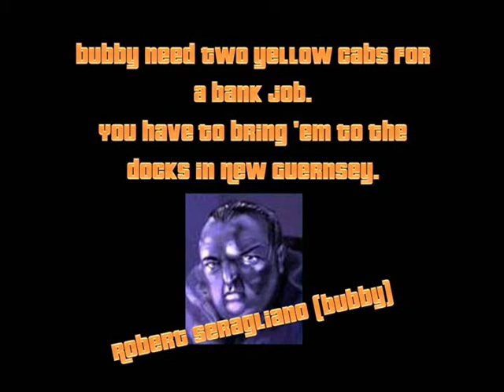GTA 1 #004 Liberty City - Gangsta Bang - South Park Phone 4 (two yellow cabs)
Grand Theft Auto 1 Chapter 1 - Liberty City Gangsta Bang - South Park Phone 4 Mission

We need two yellow cabs for a bank job. Bring 'em to the docks in New Guernsey.
To start a crane, drive under it then get out of the vehicle when prompted. Most vehicles can be dumped for cash.
Get your buns outta there. I'm pickin it up!
OK, one more should do it!
I gotta keep movin', man. Answer the phone in North West New Guernsey.
My brother knows I'm bangin' his wife. Waste the sonofabitch before he finds me.
Hey! I owe you one, man. Good job.

Phone 4 is a mission in Grand Theft Auto 1 level 1, Gangsta Bang, given to The Protagonist by Robert Seragliano. The mission is available from the fourth Phone on the left in Park in Liberty City.
The Mission starts off with Bubby ordering the Protagonist to bring two yellow cabs for a bank job to the docks in New Guernsey. After the second cab is picked up by a crane, the Protagonist is given instructions to answer a phone in North West New Guernsey. Bubby tells the Protagonist about his affair with brother's wife and order him to kill his brother before he finds Bubby. In fact, the Protagonist must kill both the brother and the wife. Bubby's brother is armed with pistol, his wife is unarmed.
Award 55 000